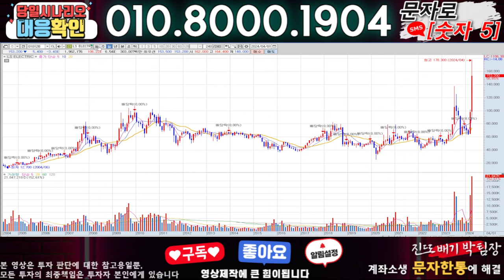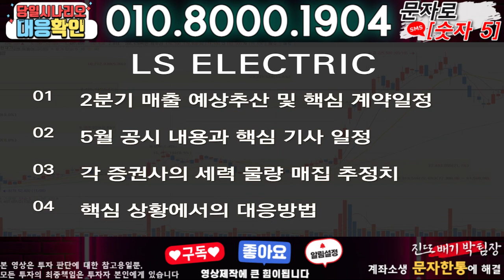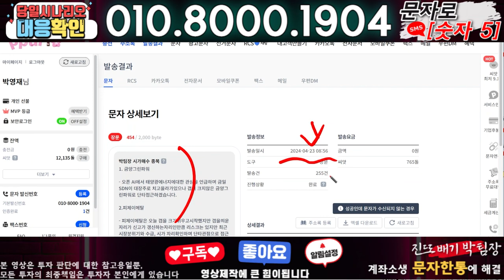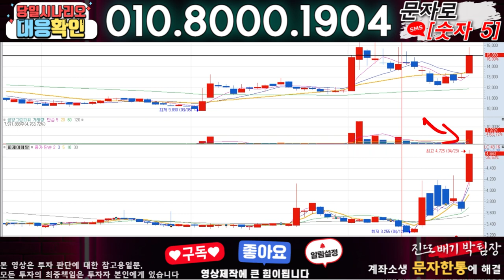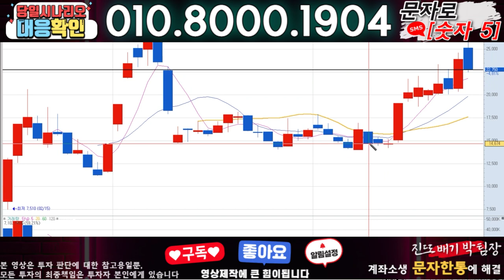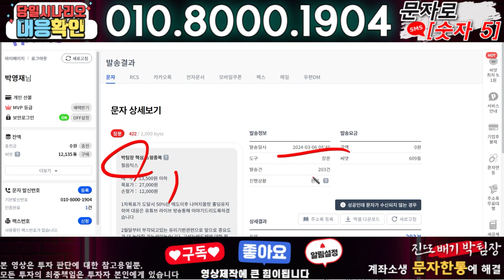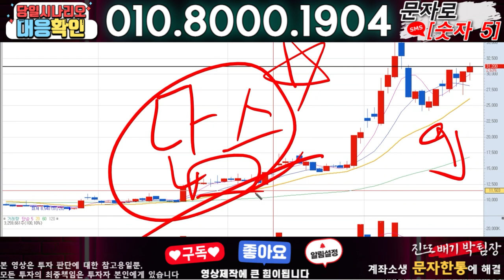LS ELECTRIC ) 3분전 기습속보-공식입장발표!! 무슨일인가?